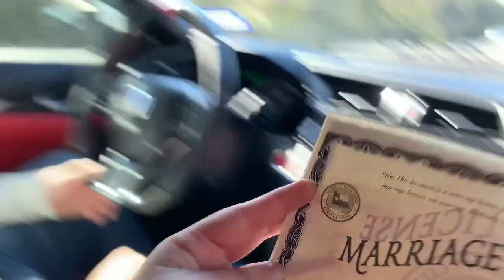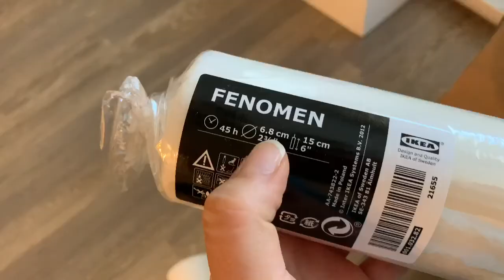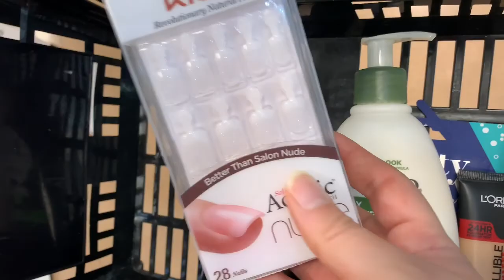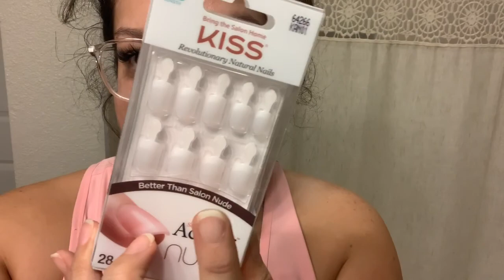VLOG | FIRST TIME SPRAY TAN/TRIAL RUN + PICKING UP OUR MARRIAGE LICENSE!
I’m prepping for my Bridals, got my first spray tan as a trial run and we picked up our marriage license.

Greenery garlands
Dessert trays | Homegoods
Bridal Dress | ST. PATRICK
French nails